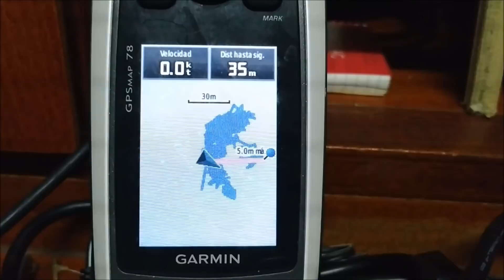95#TRAVESIAS: Idas y venidas por el golfo de Cádiz 1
Me alegro mucho de la decisión tomada para este año anómalo año 2020 de hacer la invernada en el golfo de Cádiz, que una vez pasada la temporada estival es un lugar de autentica tranquilidad, con una meteorología muy benigna para lo que se acostumbra por el norte peninsular, así lo espero y así os lo contaré.